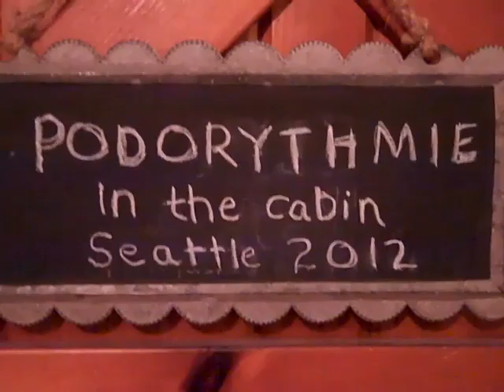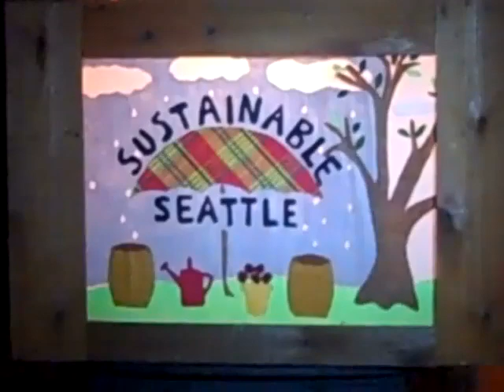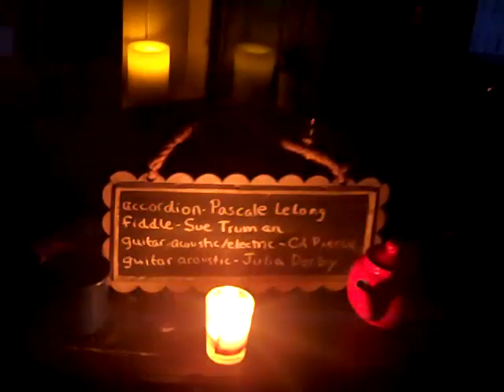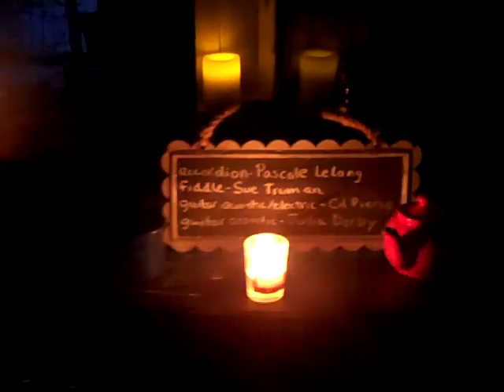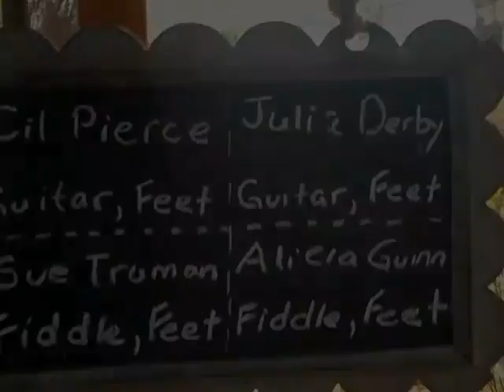Podorythmie in the cabin, Seattle, 2012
Podorythmie is a music/dance group from Seattle who love French Canadian music.
They are:
Pascale Lelong - accordion, vocals
Sue Truman - fiddle, feet and crankies
Cil Pierce - guitar and feet
Alicia Guinn - fiddle and feet
Julia Derby - guitar and feet
Emily Doolittle - fiddle and spoons

Emily was on maternity leave during this filming!